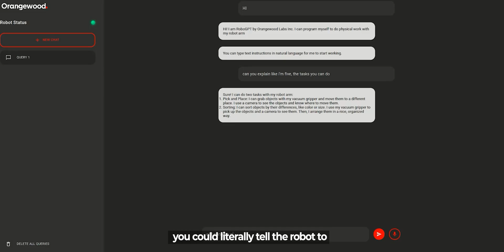Saving Humanity With Robotics!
We’ve built the most affordable robotic arms in the world, and now we have the easiest ones to program as well!
Orangewood builds robotic arms that can be programmed with a natural language text or voice prompt, making it 1000x easier for anybody to program a robot.
See why humanity needs robotics - Featuring our CEO, Abhinav Das.

STOCK FOOTAGE & PHOTO CREDIT
Photo by Gyan Shahane on Unsplash
Photo by Dibakar Roy on Unsplash

MUSIC CREDITS

Why I Finally Told Him · Paul Haslinger
Halt and Catch Fire Vol 2 (Original Television Series Soundtrack)
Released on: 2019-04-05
Producer: Paul Haslinger

Dreamers and Misfits · Paul Haslinger
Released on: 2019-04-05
Producer: Paul Haslinger

The Scenic Route-16374 · Paul Haslinger
Halt and Catch Fire (Original Television Series Score)
Producer: Paul Haslinger